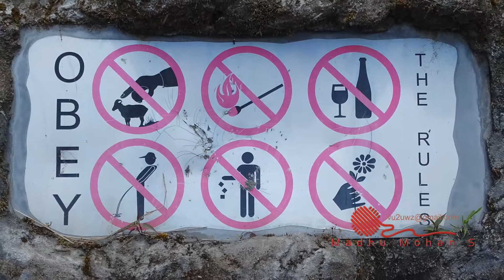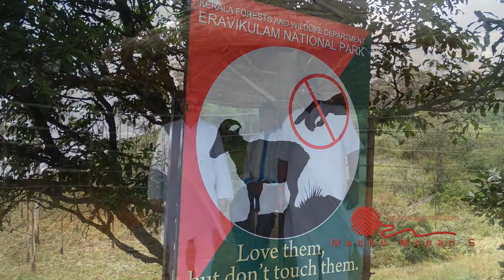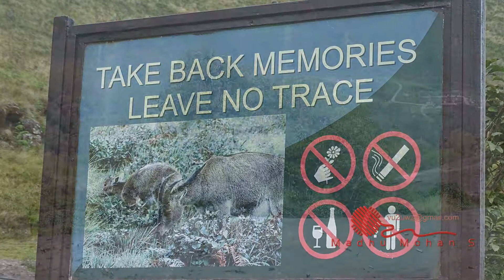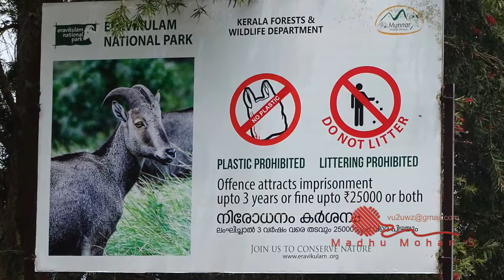Eravikulam National Park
Eravikulam National Park is a 97 km² national park located along the Western Ghats in the Idukki district of Kerala in India. Situated between 10º05'N and 10º20' north, and 77º0' and 77º10' east, it is the first national park in Kerala.